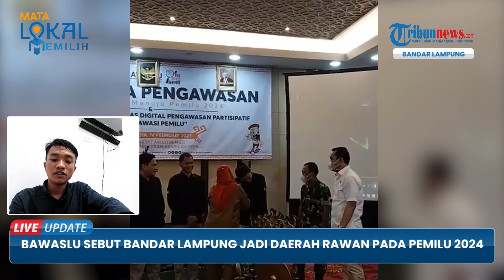Bandar Lampung Disebut Jadi Daerah Rawan pada Pemilu 2024, dari Sektor Pemilih hingga TPS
TRIBUN-VIDEO.COM - Kota Bandar Lampung masuk sebagai daerah yang memiliki kerawanan pada Pemilu 2024 mendatang.

Hal ini disampaikan oleh Ketua Bawaslu Bandar Lampung Candrawansyah.

Candra mengatakan, kategori rawan yang dimaksudkan, adalah kerawanan pada sektor daftar pemilih.

Kemudian, kerawanan di tempat pemungutan suara (TPS), khususnya di Lapas dan perumahan elit yang sulit di coklit.(*)

Video Editor : Yogi Putra